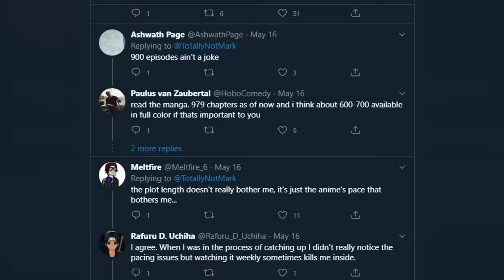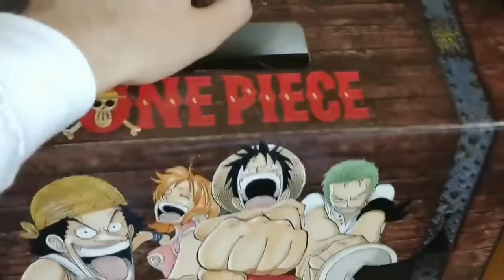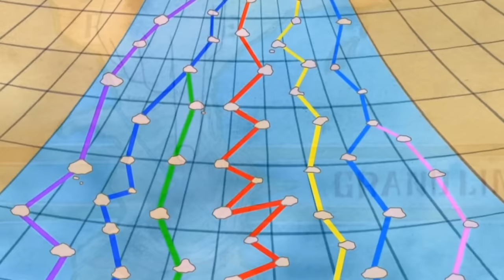100% Blind ONE PIECE Review (Part 1): Romance Dawn - Baratie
I've covered Dragon Ball primarily for years. I've covered pretty much the entire
series and so I thought this would be the perfect challenge, that's just crazy enough
to interest me. ONE PIECE! Eiichiro Oda's magnum opus and one of the longest running
and certainly most popular manga series out there. Today I'll be reviewing and giving
my first impressions on the first 68 chapters of One Piece. Covering the Romance Dawn
ARc, The Orange Town arc, The Syrup Village Arc and the Baratie Arc.

Is One Piece all that it's cracked up to be? Or was it worse than I thought.
Find out this week as we dive into the massive pirate adventure with Luffy in
Totally Not Mark's series review of One Piece. Part 1

We Are! Cover (Tsuko)
Mother Sea Lo-Fi Remix (Anigam3 Music)
Luffy VS Ratchet Remix (OlidionX)
Epic Battle Theme Remix (OlidionX)
Walk to Arlong Park Remix (OlidionX)
Kaido Theme Remix (Pokemixr92)
Epic Battle Theme Remix (Steve InTheZone)
The Very Very Strongest Remix (Styzmask Remix)
One Piece OST Jazz Cover (tawandanebula)
Luffy's Fierce Attack Cover (Theo Tsigourakos)
Overtaken Wano Remix (Z)
Coffin Dance One Piece Style (Pokemixr92)

Plus tracks from Pirate Warriors 3 and World Seeker